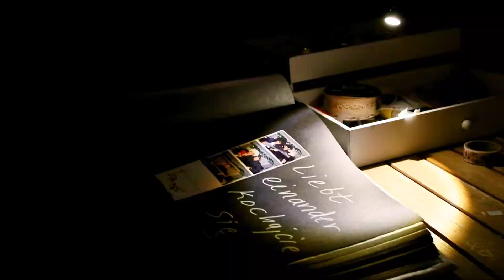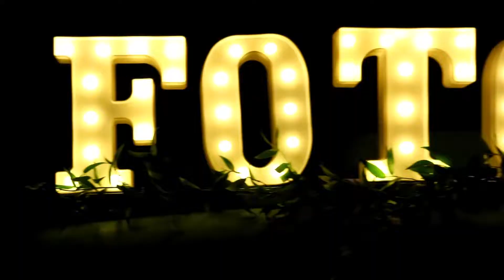Paulina & Tomasz | Teledysk ślubny | Kołodziej film foto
Filmowanie i fotografia ślubna - Zachodniopomorskie